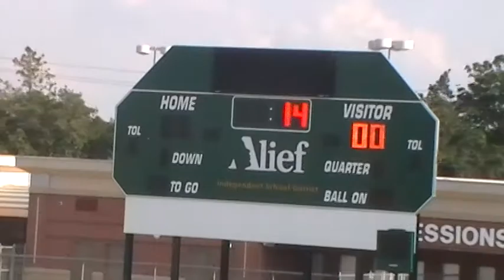Jerry Bynum 110M Hurdles 18-5A District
Jerry Bynum running the 110M Hurdles at the District 18-5A meet April 12th 2012 placing 1st.